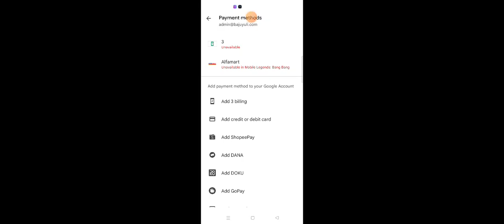Must Watch! How To Officially Top Up Diamond So You Will Never Get Scammed On Mobile Legends?